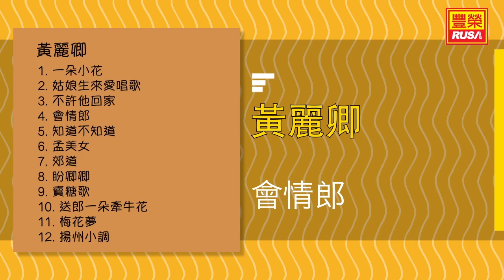黃麗卿 - 會情郎 - [Original Music Audio]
今天豐榮推出《黃麗卿 清歌雅韻》裡的好歌。